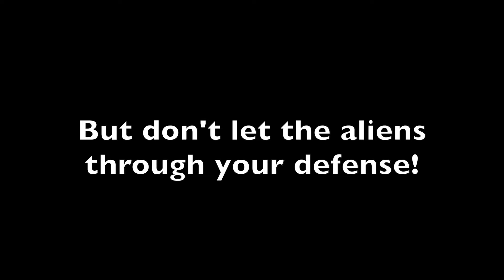AstroSwarm Game in Java - AP Computer Science A Final Project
Commercial for my AP Comp Sci project
💰Become a YouTube Partner and MAKE MONEY💰